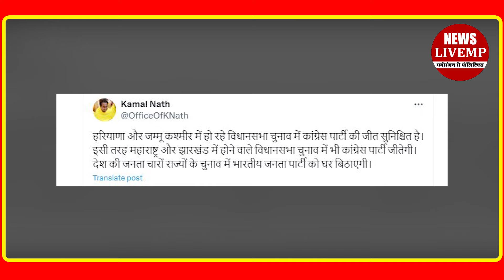Bharatiya Janata Party को लेकर Kamal Nath ने कर दिया ये बड़ा दावा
हरियाणा और जम्मू कश्मीर में हो रहे विधानसभा चुनाव को लेकर पूर्व सीएम कमलनाथ ने बड़ा बयान दिया है हरियाणा और जम्मू कश्मीर के चुनावो को लेकर कमलनाथ ने मीडिया से बात जीत में कहा की हरिय़ाणा और जम्मू कश्मीर के विधानसभा के चुनावो में कांग्रेस की जीत सुनिश्चित है